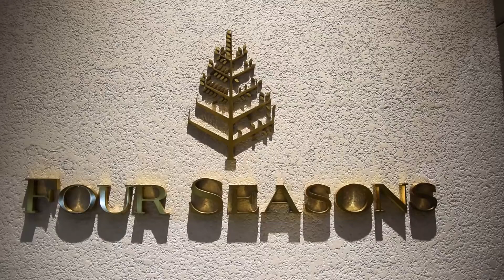you look wonderful tonight | kaleb music creative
kaleb music creative